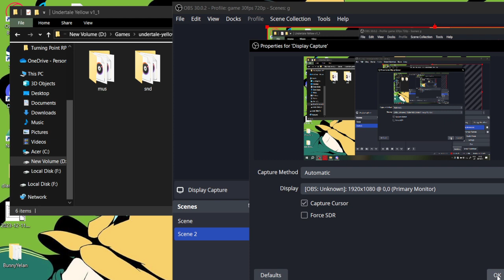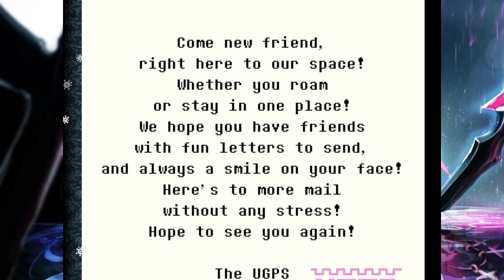Undertale Yellow - Part 1